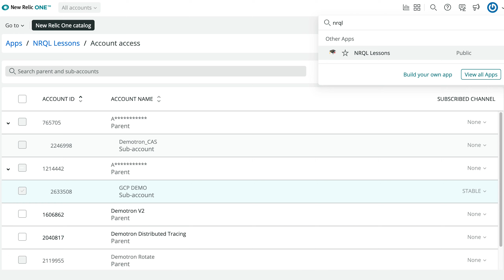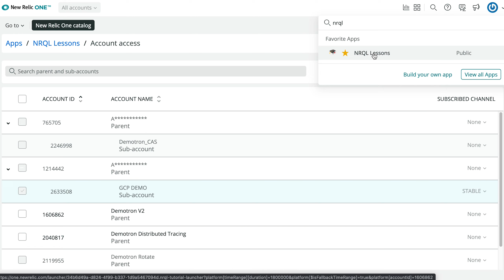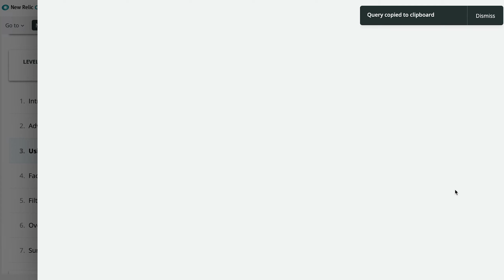Learn NRQL With the NRQL Lessons App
Find out how to install and use the NRQL Lessons application that teaches you how to use NRQL via a series of lessons using your own data.

The NRQL Lessons application will help you quickly learn the value and power of the New Relic Query Language. The content is broken down into four levels, from simple to complex. Each level will expand your understanding of NRQL in a different way. In this episode Jo show you how to add the application to your account and demonstrates how to use it.

Product: New Relic One; Presenter: Jo Ann de Leon;